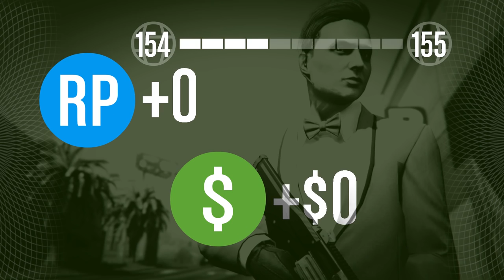🐟 АЗ СЪМ НАЙ-ЛОШИЯТ ПИЛОТ В GTA ?! - GTA 5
Днес с Никича, Готьо и NoThx ще разцъкаме тежко GTA 5!
В този епизод ще започнем третият самазен хейст!
Ако искате още GTA 5 не забравяйте да преплескате лайк бутона!!! :)

F1ze